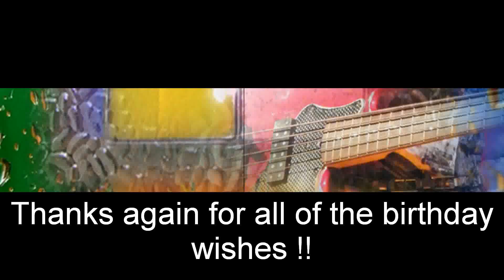Thanks for all of the kind birthday wishes